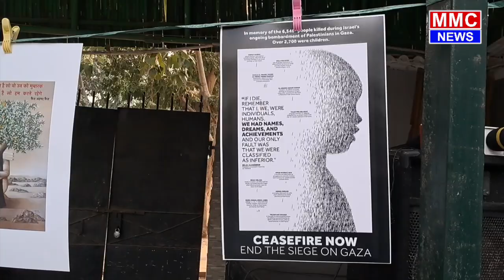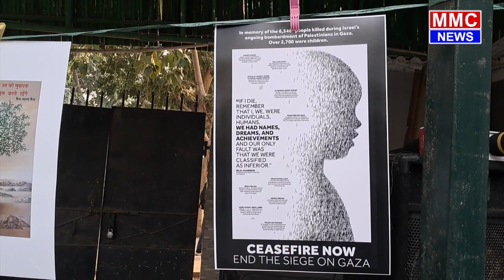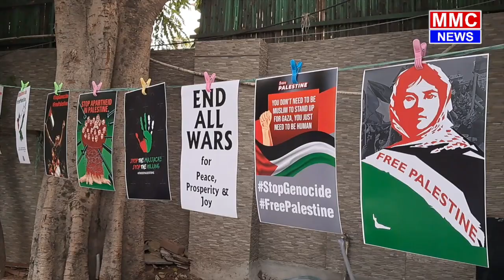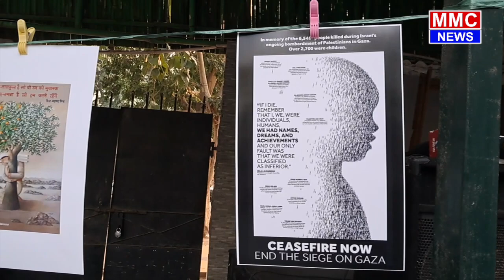इज़राइल को ललकारा شاعروں نے اسرائیل کو للکارا | ISRAEL-HAMAS WAR | MMC NEWS INDIA